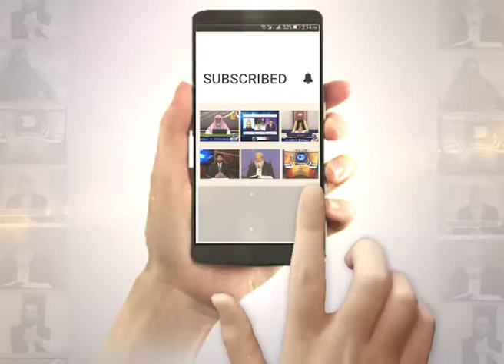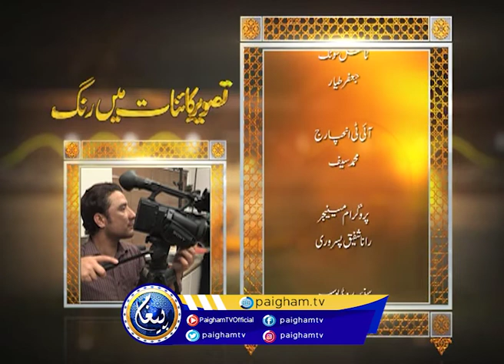Tasweer-e-Kainat Me Rang | EP 10 | Dr. Kanwal Qaiser | Paigham TV Official